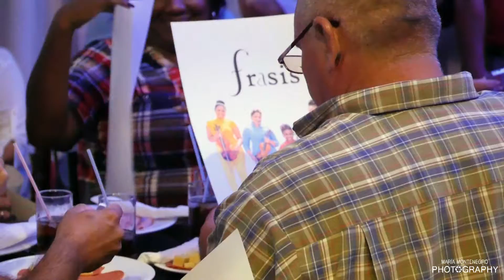Frasis Concierto En Artemisa (By María Montenegro)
Video Promo de Frasis Concierto inagurando el cafe Parque Central en la Provincia de Artemisa 28 de Diciembre 2018.

Video Realizado por: María Montenegro